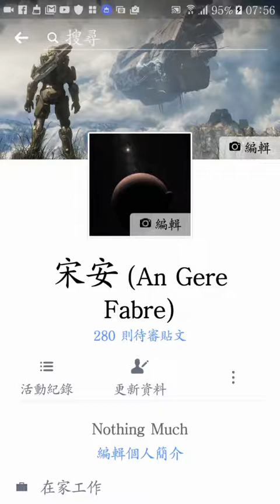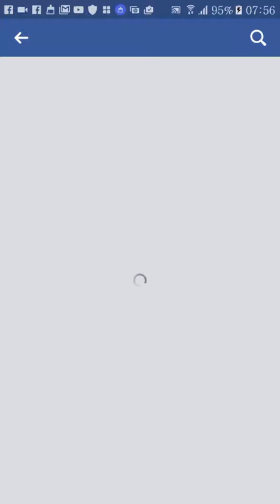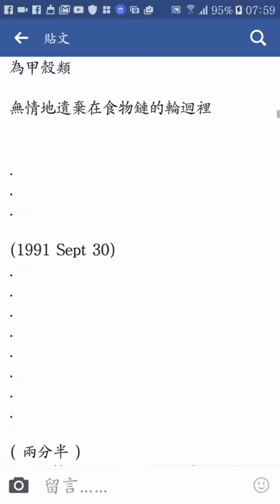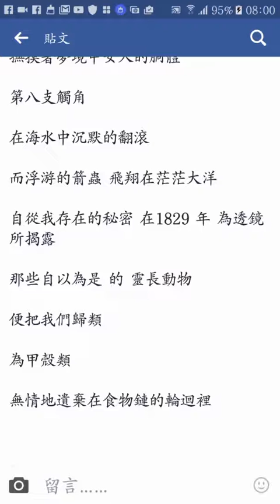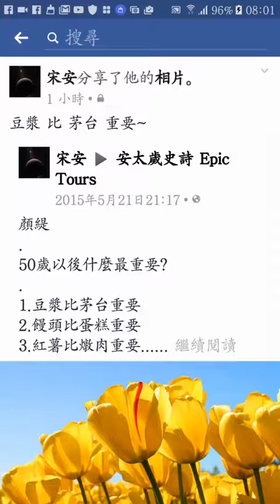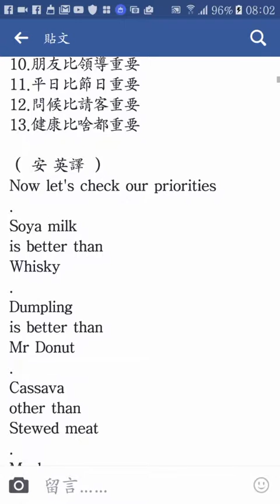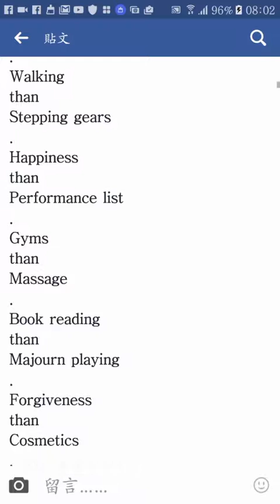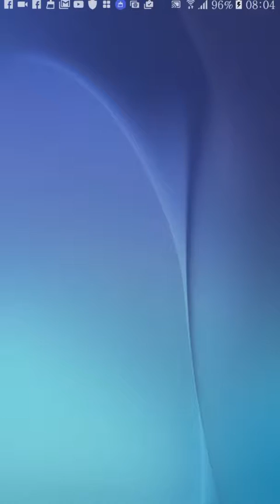作品四十 豆漿與茅台， 觸角 (安Gere 中文創作 暨 英譯 )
作品四十 豆漿與茅台， 觸角 ( 安 Gere 中文創作 暨 英譯    )

(之七)

第一支觸角

伸向意識 與 意識間的夾縫

第二支觸角

展開如一本 精裝的原版大英百科

第三支觸角

撫摸著夢境中女人的胴體

第八支觸角

在海水中沉默的翻滾

而浮游的箭蟲 飛翔在茫茫大洋

自從我存在的秘密 在1829 年 為透鏡所揭露

那些自以為是 的 靈長動物

便把我們歸類

為甲殼類

無情地遺棄在食物鏈的輪迴裡